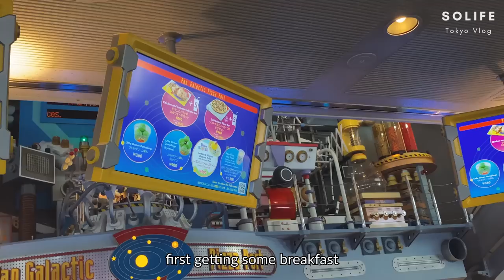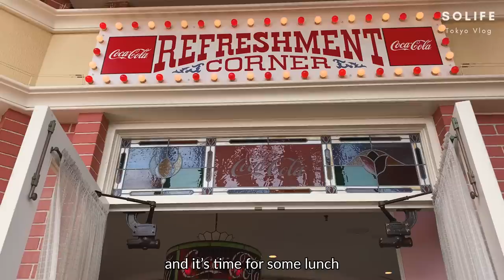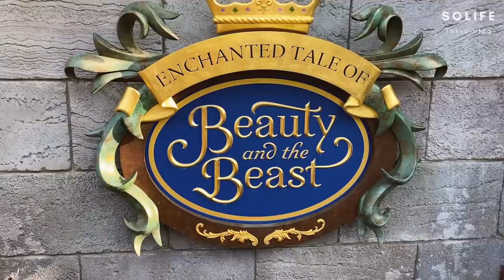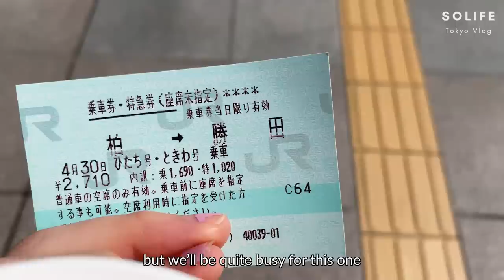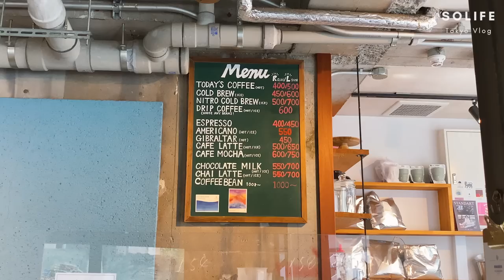Spending Golden week in Tokyo| Visiting Tokyo Disneyland| Hitachi & Ashikaga flower park l VLOG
I'm back!

I know I haven't posted in a while, but I've taken some time off to go visit my family in Korea! I have some fun posts coming up from my trip so please look forward to that. Thank you everyone for supporting my channel and watching my videos!

Please change the video setting to 4k.